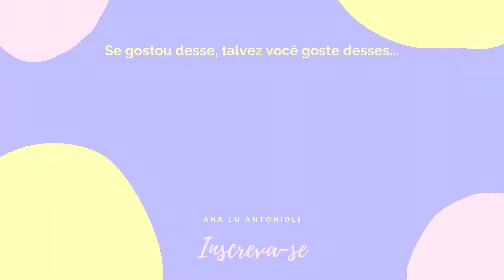PINTANDO O CABELO DE ROSA com KAMALEÃO COLOR | Muita sujeira e risadas boas!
Mais um vídeo no ar e decidi mostrar para vocês como foi o processo de pintar o cabelo de rosa. Usei a cor Pônei da Kamaleão Color. Não expliquei muito, pois não sabia direito o que estava fazendo, mas se quiserem mais pra frente posso fazer um vídeo ensinando. É só comentar aqui embaixo!

♡ Vídeos toda SEGUNDA, TERÇA e QUINTA às 19h!

♡ Produtos Usados:
- Máscara Pigmentante Kamaleão Color Pônei - Magenta
- Keraton Hard Colors Insane Pink + Keraton Hard Colors Panty Rose (Ana Carolina)